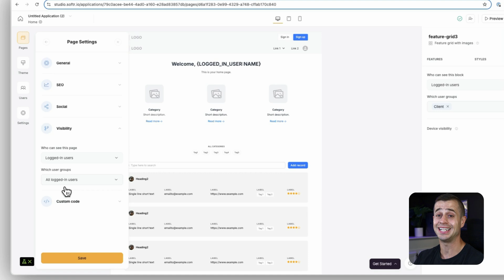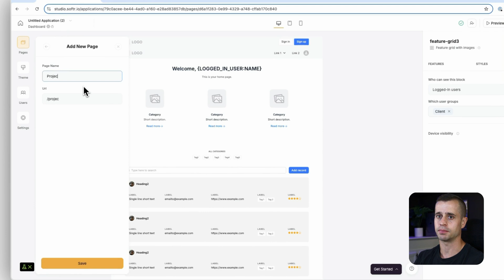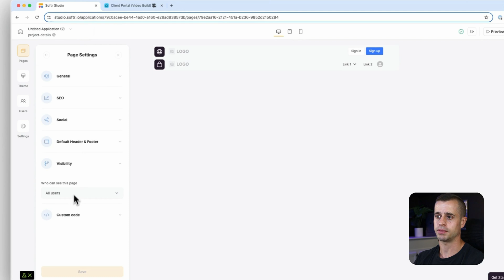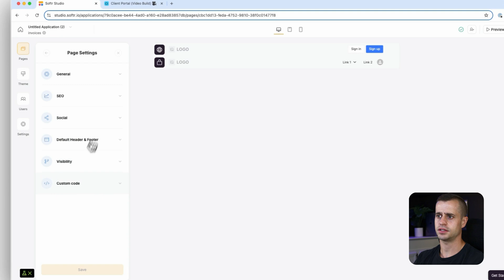Lesson 5: Create Your App Pages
(Lesson 5/19) In this lesson, we guide you through setting up essential pages for a client portal, including the dashboard, project pages, task pages, client details, and invoices. Learn how to configure visibility settings for logged-in users and organize a cohesive structure for your application.

⏰ TIMESTAMPS:
00:00 Introduction and Setup Overview
00:04 Creating the Dashboard Page
00:41 Adding the Project Page
01:06 Setting Up Project Details
01:34 Creating the Tasks Page
01:48 Adding the Clients Page
02:19 Finalizing with Invoices Page
02:40 Review and Next Steps